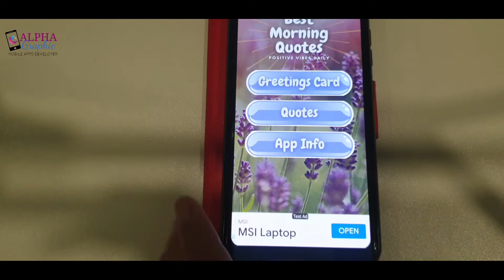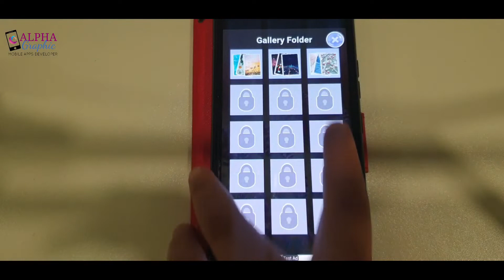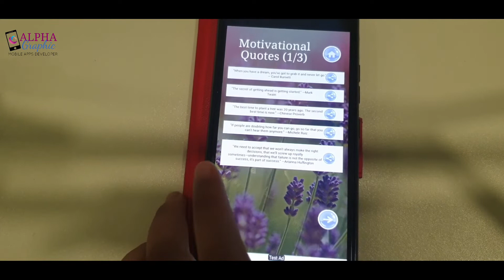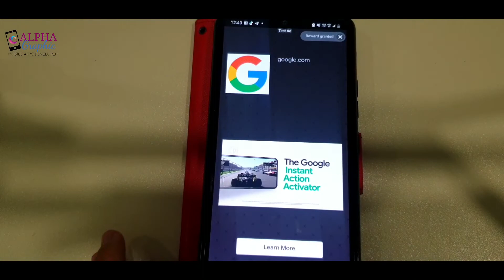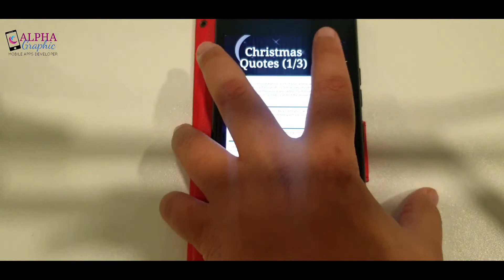Seasonal Apps Template using Construct 3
Seasonal App Template using Construct 3

features:
- Source file (C3p)
- HD 720 x 1280
- Easy To Setup Admob (With Rewards Ads & Banner Ads)
- Clean layout & design
- Easy to re-skin
- Easy to add your contrnts
- Templates can be used multiple tomes
- Customizable template!

IMPORTANT NOTES:
This app has been developed using Construct 3 with C3 runtime app sources. You need an active Construct 3 subscription to be able to modify the app or to export yo Android.

The video tutorials for module available only in Malaysia Language (BM)